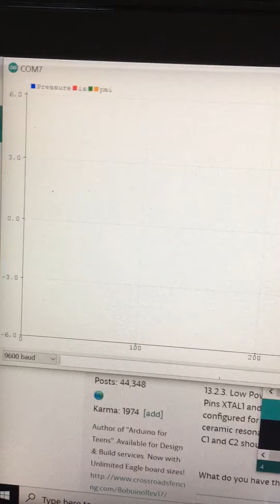Leakage tester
Pharmaceutical Leakage tester full automated system